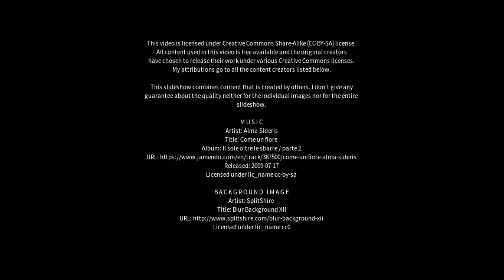Best places to visit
Best places to visit - Albury (Australia) Best places to visit - Slideshows from all over the world - City trips, nature pictures, etc.